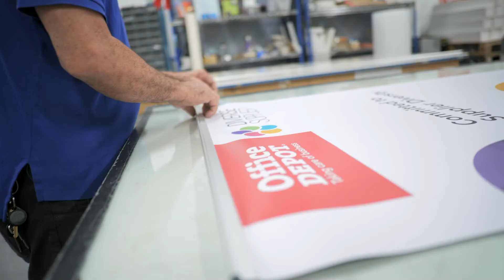Southeastern Printing—Wide Format Printing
Southeastern's wide format division specializes in large graphics for real estate, retail and a variety of other industries. Directional signage, in-store graphics, environmental branding, sales center decor and point of purchase displays are some of our specialties. Looking for an alternative to plastic-based products? Ask us about our latest paper-based substrates which are easier on the planet.